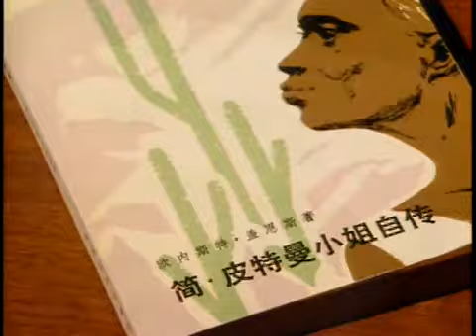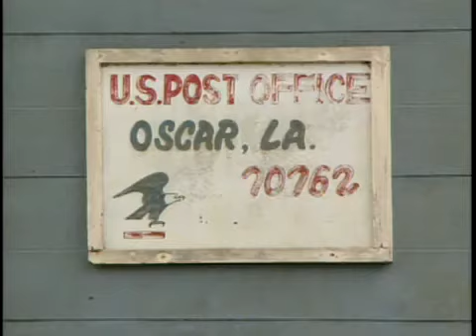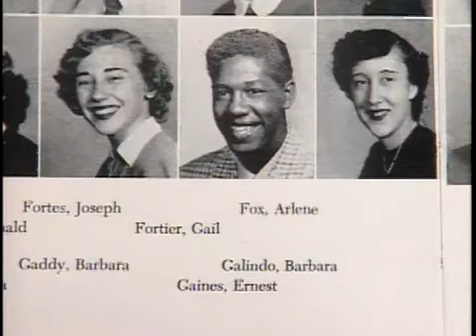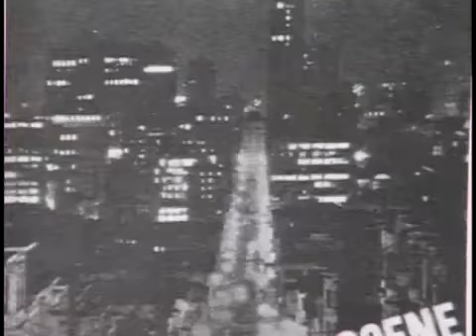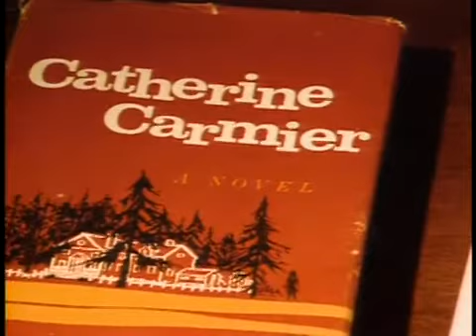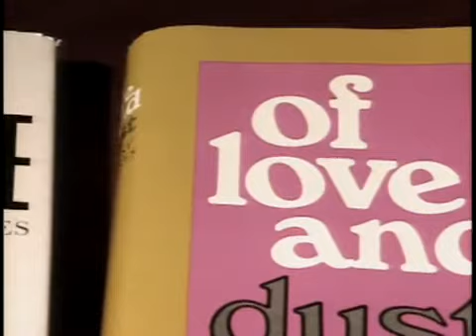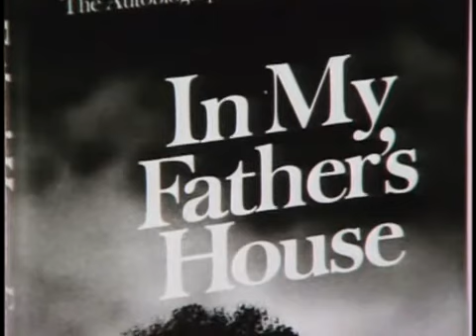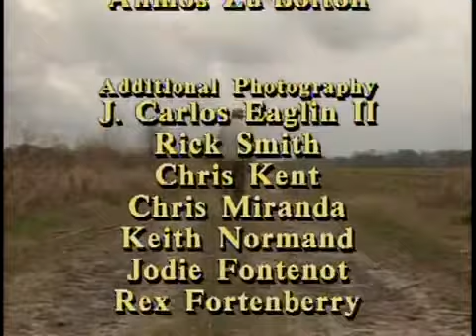Ernest J. Gaines: Louisiana Stories | 1993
A 1993 documentary profiling the life and career of award-winning author Ernest Gaines, whose work is inspired by his childhood experiences of growing up in The Quarters of River Lake Plantation in Pointe Coupee Parish, Louisiana, during segregation. In this documentary, Gaines shares memories of the people of The Quarters who inspired his writing and the impact of moving to San Francisco as a teenager on his life and career. It includes interviews with his family and childhood friends, as well as comments from other writers and scholars discussing his work. Passages from several of his novels are also featured, including The Autobiography of Miss Jane Pittman (1971), In My Father’s House (1978), and A Gathering of Old Men (1983).

Narrator: Ed Shannon